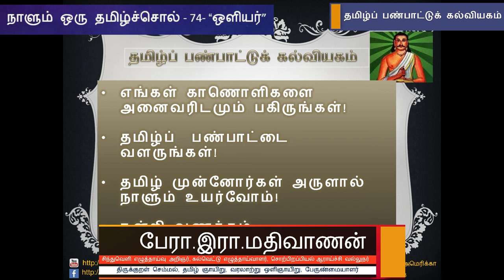நாளும் ஒரு தமிழ்ச்சொல் 74 - "ஒளியர்" - பேரா. இரா. மதிவாணன்